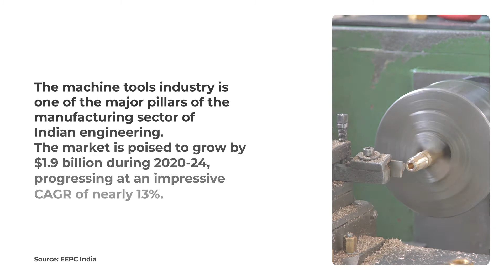Kinara supported young entrepreneur Jaydeep on his path to success | Business Loan in Gujarat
Meet VikasChampion Jaydeep Vachhani who runs Uma Engineering in Gujarat. He had gathered 5 years of experience working at a job when he finally mustered the courage to take the entrepreneurial plunge. He started up his own component manufacturing business with just two lathe machines and a drill machine. While that was enough to start with, as demand began to grow, Jaydeep saw the need for a CNC machine to take his business to the next level. But a CNC machine is a big investment, and it required him to seek a business loan from a lender. He approached several banks, but none were ready to give him a loan without any collateral.

By a stroke of luck, he found out about Kinara Capital and that the company gives business loans in Gujarat. He reached out and was soon visited by Kinara executives, who explained the mechanism of the collateral-free business loan to him. He applied for a machinery loan right away, and had his collateral-free MSME loan in just 7 days!

He shares, "Kinara gave me a machinery loan of Rs. 7 lakhs for the CNC machine. Since I bought the machine, my business has been growing steadily. I've doubled my workforce from 2 employees to 4, and I've also doubled my turnover from Rs. 2 lakhs to Rs. 4 lakhs. I’m very happy to be a Kinara Capital customer, and whenever I need financing in the future, I will always turn to them."